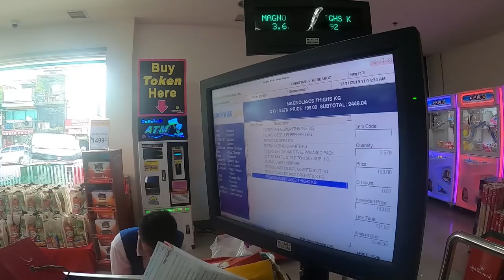Sana all ramdam ang Pasko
Tara na at mag drive around para maghatid ng konting saya, inspirasyon, at dinner sa ating mga kapatid. Sana magtulong-tulong tayong makagawa ng long term solutions para hindi na magutom, magkaroon ng saya, at pag-asa ang human race.